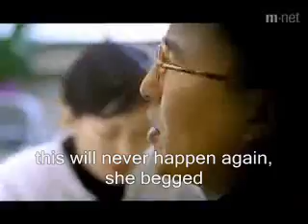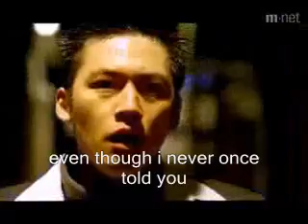G.O.D. To My Mother MV [Eng Sub]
g.o.d.'s "To my Mother"
(the sound and video don't totally match up, but you can't really tell)